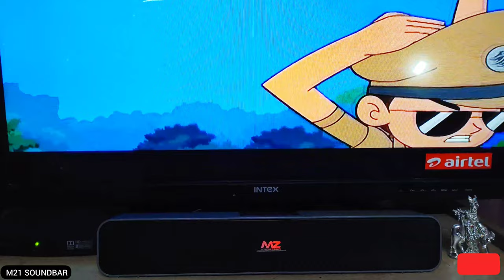MZ (M21) Bluetooth mini Soundbar with Type C review & unboxing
Take a look at this MZ M21 (PORTABLE HOME TV SOUNDBAR) Dynamic Thunder Sound 2400mAh Battery 10 W Bluetooth Soundbar on Flipkart